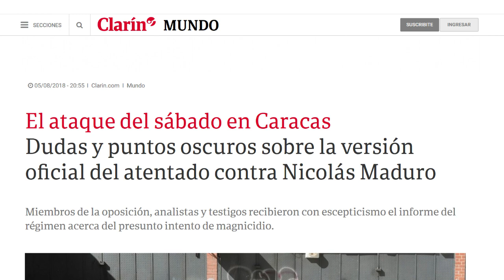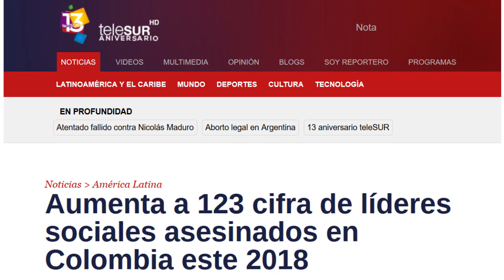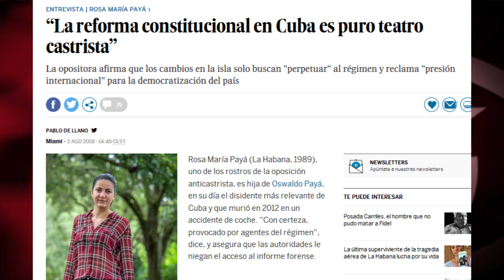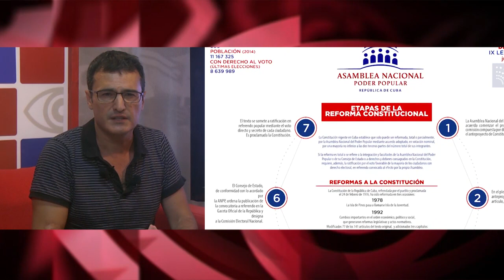Atentado en Francia, supuesto atentado en Venezuela. Terrorista en Madrid, rebelde en Caracas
Cuando se produce un atentado, agencias y medios internacionales asumen con disciplina la versión oficial de los gobiernos. Salvo que se produzca en Venezuela. Es la apología del terrorismo a la carta practicada por los medios corporativos.